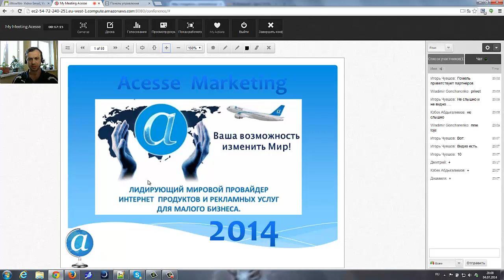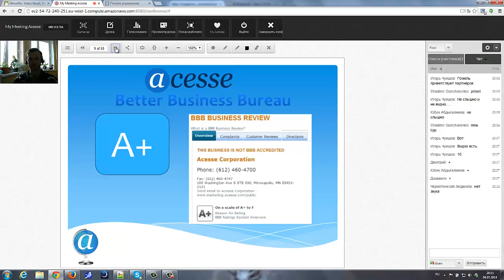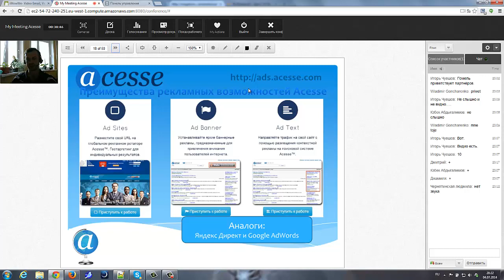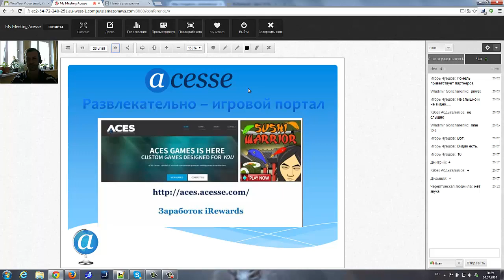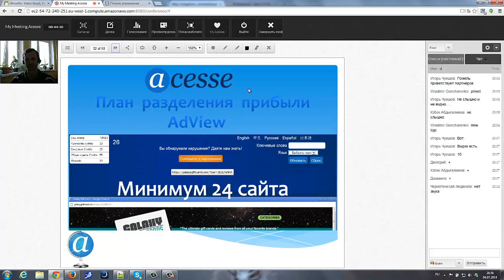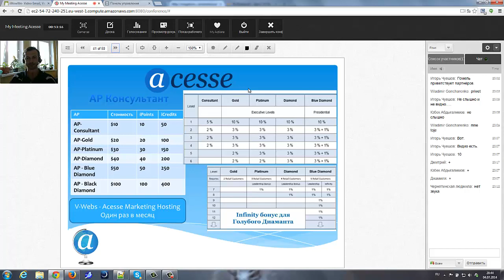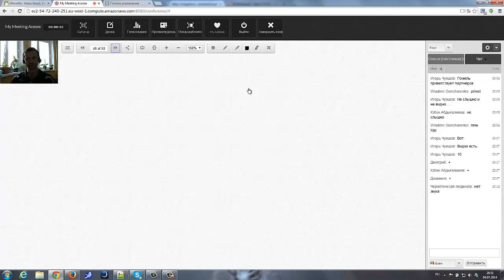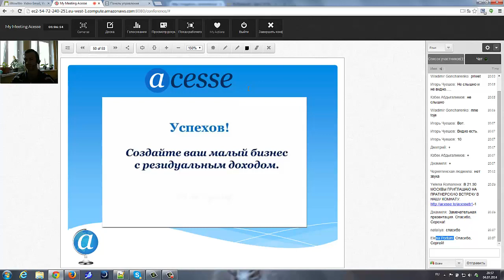Презентация Acesse Corporation. Сергей Чураков 04/07/2014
ID 122924

За более подробной информацией обращайтесь любым способом:

skype: churakov_sergey

Сергей Чураков